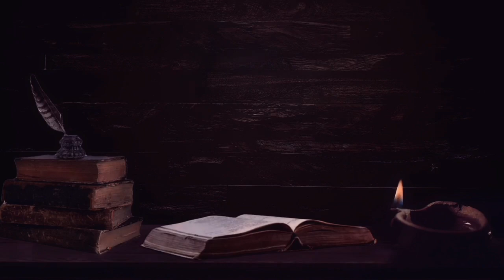Duchy, włamywacze i chłopięce psoty. "Opowieść wigilijna" & "Kevin sam w domu" | #6 KKP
✍️ W szóstym, świątecznym odcinku podcastu "Klub kulturalny" zapraszamy Was do zapoznania się ze świątecznymi klasykami popkultury. Opowiemy sobie trochę o skąpstwie, mrozie i życiowym nieogarnięciu. A wszystko to przyprawiamy nadzieją i szczyptą dobrego słowa. Jeśli więc zastanawialiście się kiedyś:

- czy jedna osoba może zamrozić całe miasto;
- jak wyglądały realia pracy w XIX wiecznej Anglii;
- gdzie znajdują się granice dziecięcej wyobraźni;
- o czym można zapomnieć w świątecznym ferworze przygotowań

koniecznie wysłuchajcie dzisiejszego odcinka.

Zapraszamy!

M&M

Chcesz zobaczyć więcej materiałów do odcinka? Zapoznać się ze źródłami? Zapraszamy na naszego facebooka

⏰ Podziały czasowe: ⏰
0:00 - Intro
0:15 - Wstęp
1:01 - "Opowieść wigilijna" C. Dickens
1:09:51 - "Kevin sam w domu", 1990r.
2:19:15 - Outro